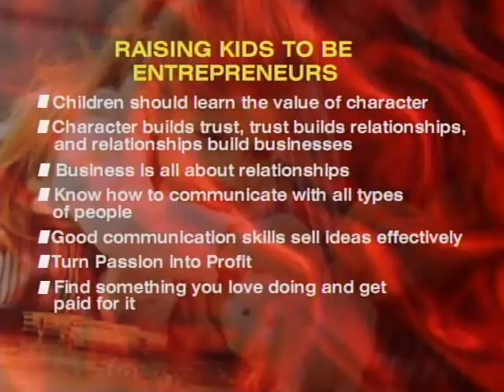ANC Shoptalk: Financial Literacy for the Youth 2/2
Most parents do not talk about money and financial responsibility with their children.
But experts say...
It's better to teach kids about money management early on.
And so if your kids are done with their summer workshops...
Then you may want to send them to a financial literacy boot camp that's happening on May 4th and 5th.

Guests:
RANDELL TIONGSON, Registered Financial Planner
JAYSON LO, Pastor, Victory Greenhills

Host: Ria Tanjuatco Trillo
Executive Producer: Martha Vinzons
Associate Producer: Maia Yco-Luna
Writer: Koreena Tulio
Guest Coordinator: Aiza Lumbuan
Researcher: Charina Trinidad
Director: Rommel Pedrealba